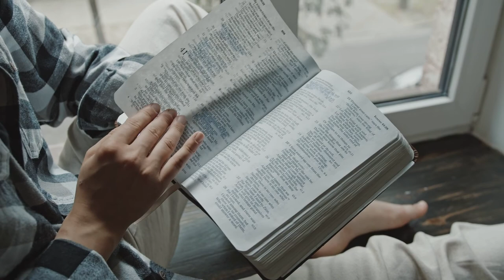Vocational Opportunities In Agriculture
Christian Scholars Week (CSW) is a week ACU hosts every year. This year the theme is The Agricultural Opportunity: Youth Driving Zambia's Economy.

24th June was the final session of CSW, taken by Ken Bowker from Precision Farming Zambia. He spoke on the opportunities present in Agriculture and other areas.